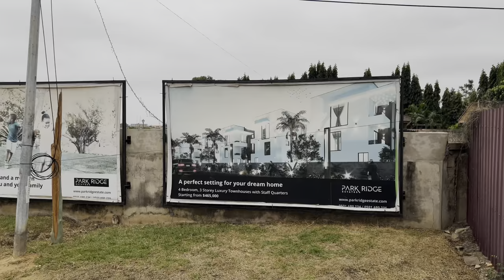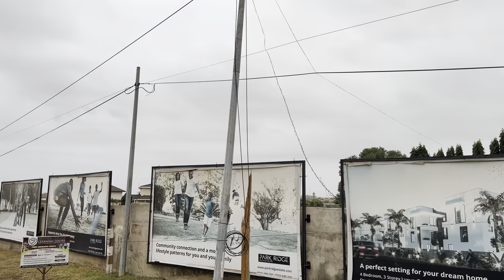The Billionaire behind Ghana’s biggest Beverage Factory Kasapreko and the Signature Apartment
Today’s leaders, Tomorrow’s champions!
The success story of the Ghanaian family behind  Ghana’s biggest beverage company kasapreko and how they’re impacting Ghana’s real estate with their mega projects.